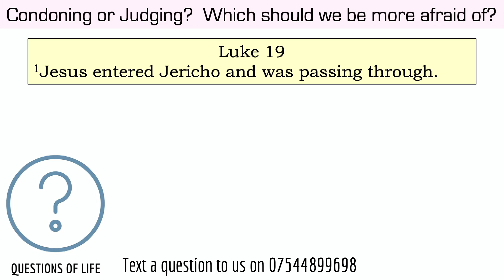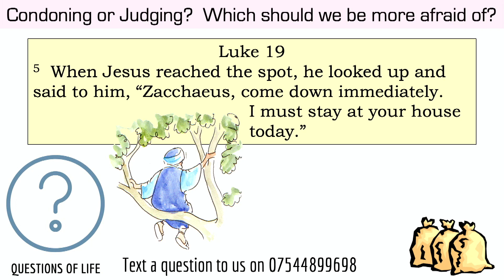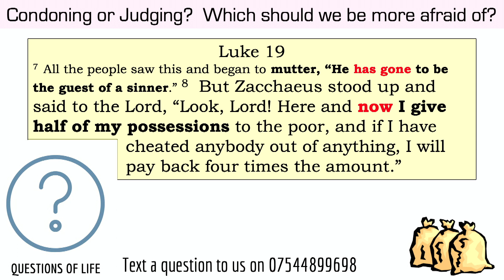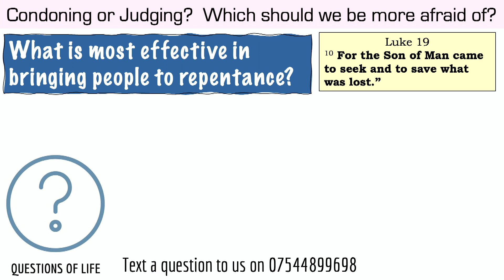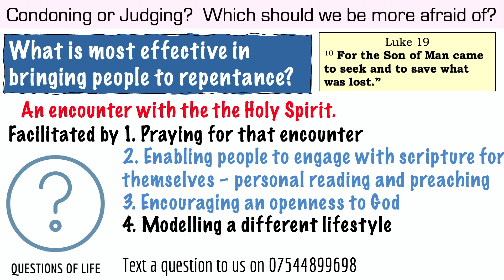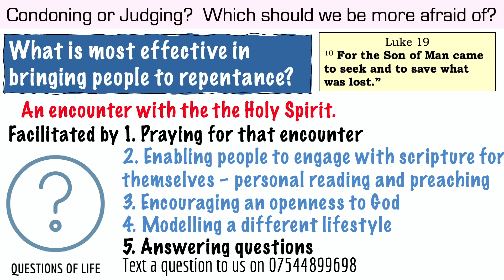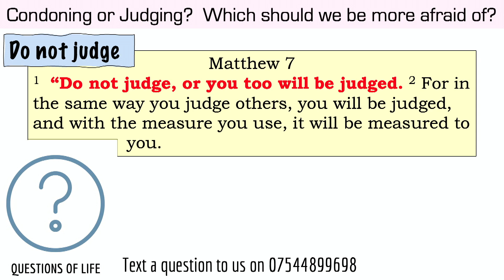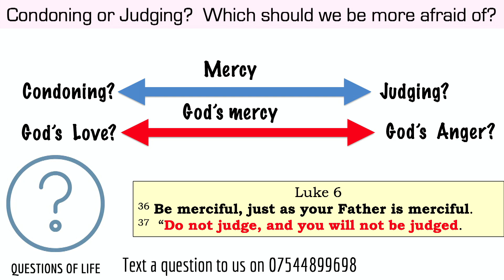Condoning or Judging: What should we be more afraid of?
Donald and Sam discuss and answer questions around the biblical basis for condoning or judging  bad behaviour - or not!